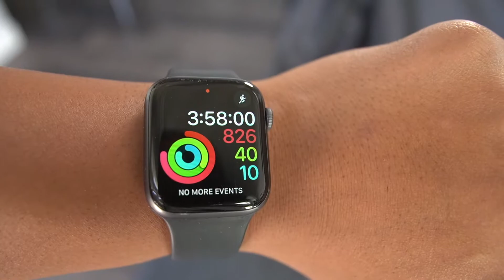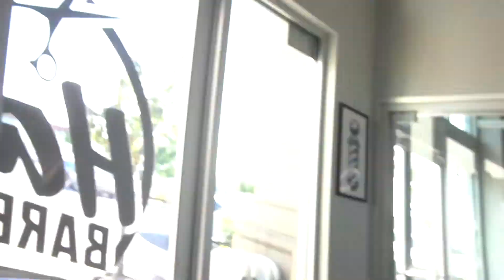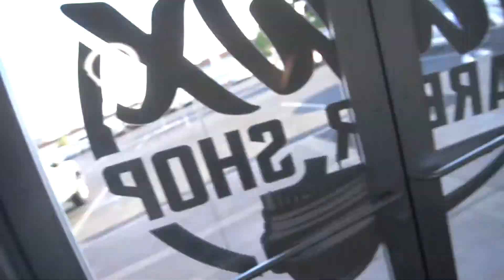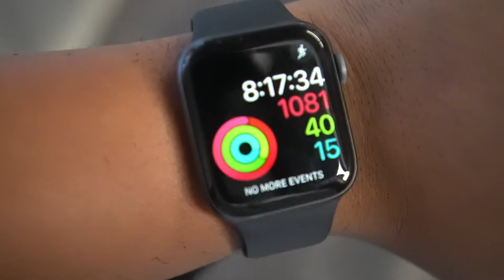30 MIN EVERY HAIRCUT CHALLENGE